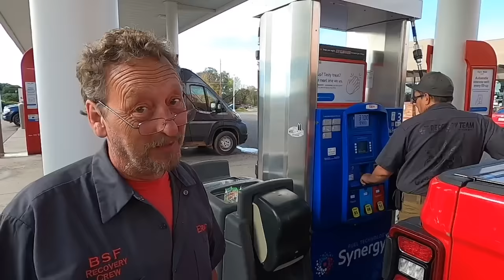Chevy Duramax Caught In Flash Flood! We’re Gonna Need Help.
So I got a call for a Chevy truck buried by a flash flood. Desert Terrain is no joke.